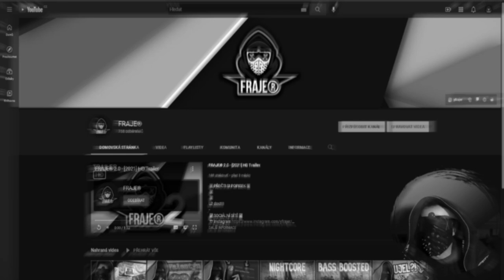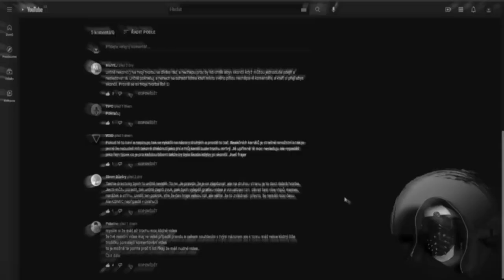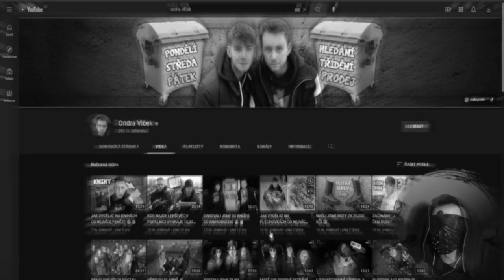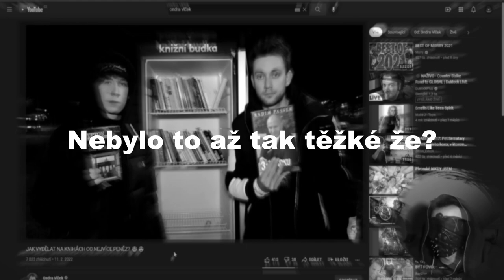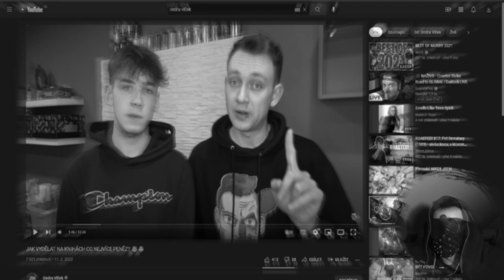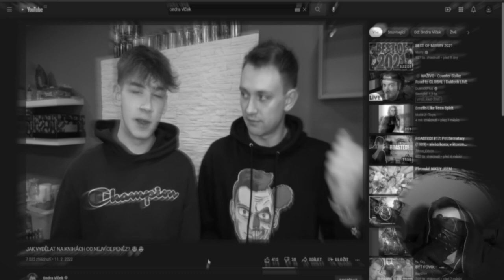❗️POZOR❗️ SOUTĚŽÍME O SKINY DO CS:GO!🤑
⬇️PŘEČTI SI POPISEK⬇️
✅SOCIÁLNÍ SÍTĚ✅
📅ROZVRH📅
Videa vycházejí každé PONDĚLÍ, ČTVRTEK a SOBOTA!
🆒PODPOŘTE TAKÉ🆒
©Fraje®2022